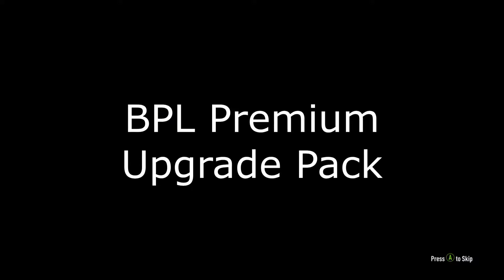Summing Up FUTMAS 2018 (Walkouts Galore!)